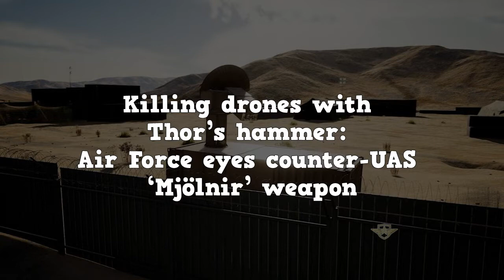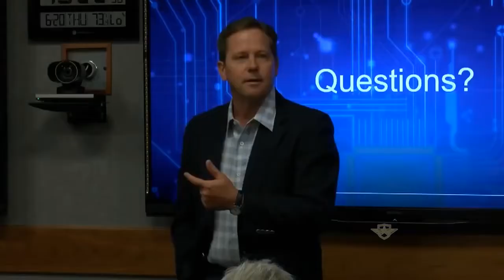Killing drones with Thor’s hammer; Air Force eyes counter UAS ‘Mjölnir’ weapon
In Norse mythology, the thunder god Thor used his legendary hammer Mjölnir to slay giants. In the Avengers films, it was wielded by superheroes to battle the evil Thanos.

But the Air Force is now working on its own Mjölnir, one it hopes will prove to be a revolutionary drone killer.